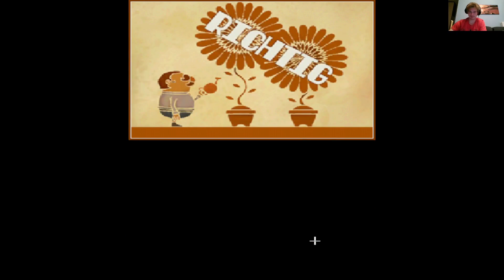Lets Play Professor Layton und Die Verlorene Zukunft Part 15 Kapitel 11